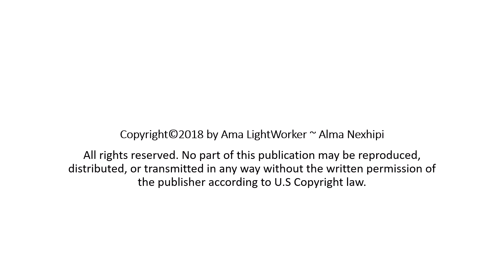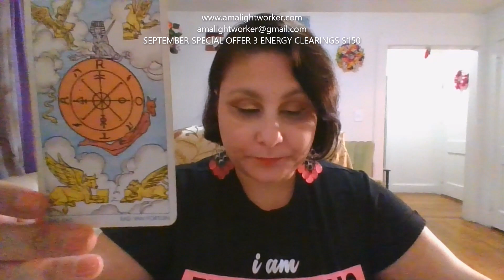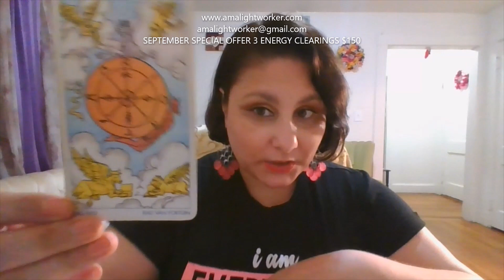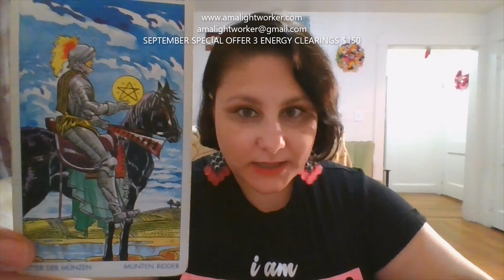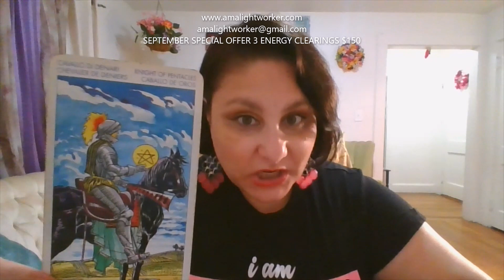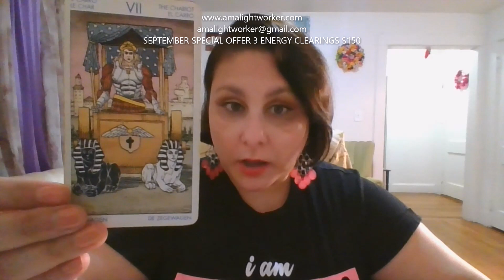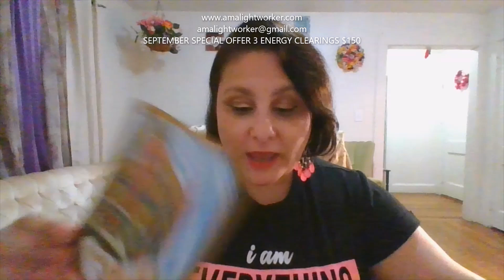Sagittarius September 2019 by Ama-Unexpectant news,new development, victory!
Last day to purchase the 3 for $150 deal is September 30, 2019.
To book your VIP coaching program 12 weeks ( real value $1000.00 and it will be personalized to you) at a discounted price of $750.00 email me at to get a free evaluation to determine if this program will be a good fit for you, and any questions you may have.
Services:  Akashic Records reading,  Tarot, Nutrition, birthday 9sk reading, energy clearing, Reiki,Tong ren healing,Spiritual healing, Face reading, etc